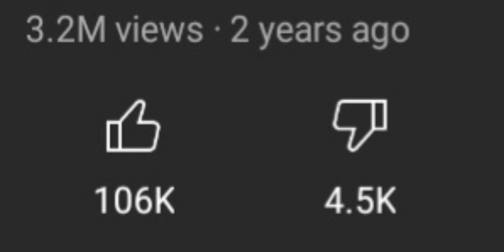Youtube when I don't upload a jojo video.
ik the green screen sucks. shut up.